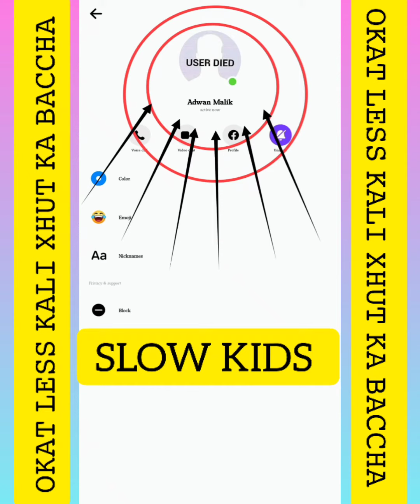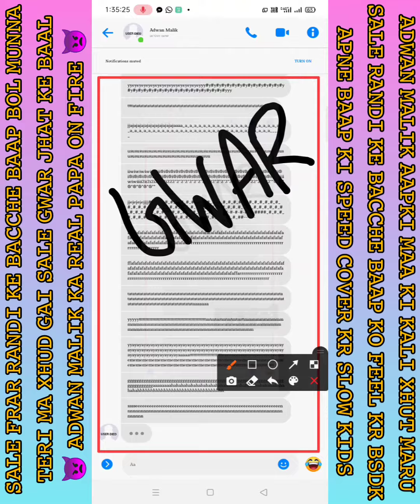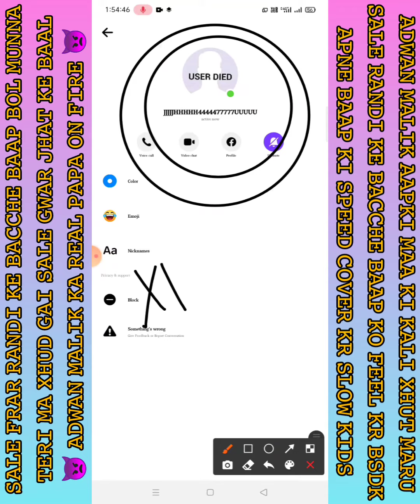FB FYT VIDEO || ADWAN MALIK K11 M44 K11 K4L1 XHU7 K1 XHUD41 😹😹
ADWAN MALIK 44PK11 M44 K1 XHU7 M4RU S4L3 JH47 K3 B44L KLP GY4 TU MUNN4 S4L3 0N V1D30 XHUD KR BH4G GY4 TU B5DK CH4L 4B P4P4 B0L D3 MUNN4 T3R1 M44 XHUD G41 ADWAN MALIK 😹😹